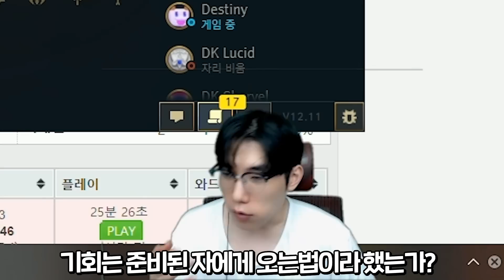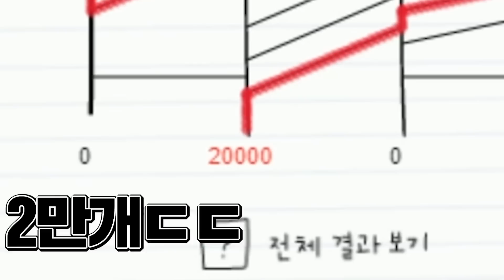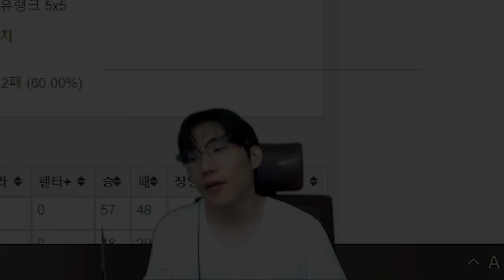저집자도 처음보는 저라뎃의 미친 텐션ㄷㄷ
▼─읽어주세요─▼